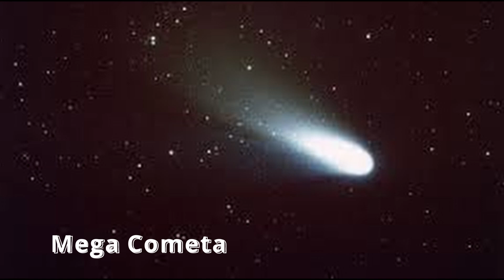Cataclismi del giorno 28-06-2021!Ucraina,Bielorussia,Russia,Venezuela,Usa,Cometa!IMPULSO DELLA TERRA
Come ogni giorno, anche oggi, 28 giugno 2021, vi racconto cosa successo nella nostra terra! Seguiteci!
P.S. Ricordatevi di iscriversi nel canale per essere sempre primi a vedere video!
Buona visione!

Dopo un acquazzone nella regione di Kiev, c'è stata una svolta della diga
Forti piogge e raffiche di vento che hanno spazzato la regione ucraina di Kiev hanno causato danni a diversi villaggi. Nel villaggio di Lyshnya è scoppiata una diga a causa delle precipitazioni in eccesso; durante le burrasche, alcuni alberi sono stati rotti o abbattuti. un significativo deflusso della tempesta ha causato lo straripamento del fiume locale.

Gli astronomi avvertono di una mega cometa nel sistema solare
Nel prossimo futuro, gli abitanti della Terra potranno vedere la cometa più grande nella storia delle osservazioni. Il grande oggetto spaziale 2014 UN271, a differenza di qualsiasi altra cometa registrata, volerà attraverso il sistema solare interno nel 2031. Questo oggetto potrebbe entrare nel libro dei record, diventando la "mega-cometa", la più grande mai scoperta. Secondo EarthSky, la cometa sarà larga tra 96 e 370 km, mentre la cometa di Halley ha un diametro di circa 5,6 km. Al gigantesco astro è stato dato un nome armonioso: la cometa di Bernardinelli-Bernstein. L'asteroide, ritenuto la causa dell'estinzione dei dinosauri, è stato stimato essere largo circa 11 km e ha colpito la penisola messicana dello Yucatan, creando un cratere largo 200 km.

Alluvioni hanno colpito parti del Michigan, dichiarato lo stato di emergenza
Dal 25 giugno, forti piogge hanno colpito il sud-est dello stato americano del Michigan, causando inondazioni. Le autorità hanno dichiarato lo stato di emergenza nelle zone colpite. Una delle autostrade vicino a Detroit era piena di auto affondate abbandonate dai conducenti. La città di Detroit e la contea di Wayne hanno sofferto di più il maltempo. Nelle contee di Oakland e Macomb, le inondazioni hanno bloccato le strade.

La capitale venezuelana ha subito un'alluvione devastante che ha colpito migliaia di persone
Dopo la forte pioggia che ha colpito il Venezuela il 24 giugno, le strade della città di Caracas sono state allagate da un'alluvione improvvisa, il traffico è stato interrotto. Almeno 800 famiglie hanno subito perdite, molte persone hanno dovuto essere evacuate e non sono state ancora ricevute informazioni sulle vittime. L'alluvione ha colpito anche le zone limitrofe alla capitale, gli automobilisti sono rimasti coinvolti nell'alluvione e si sono trovati in difficoltà.

Piogge anomale hanno colpito la città bulgara di Sliven, allagando le case
Sul territorio della Bulgaria, nella regione di Sliven, sono cadute piogge torrenziali, nel comune di Kotel sono caduti circa 60 mm di precipitazioni in appena un'ora. Inondazioni torrenziali allagarono cortili e strade e molti edifici furono danneggiati. Le inondazioni hanno causato danni a veicoli, case allagate, annessi e istituzioni. In alcuni punti, la profondità dell'acqua ha superato 1 m.

Come previsto, oggi, 28 giugno 2021, la regione metropolitana è in balia di un ciclone di onde attivo formatosi su un fronte atmosferico freddo. Subito nel pomeriggio ha attaccato la capitale e la zona circostante. Alle 18, le piogge si sono riversate a Mosca, presso la stazione meteorologica VDNKh - 20 mm di precipitazioni, a Tushino e Butovo, 37 mm sono caduti negli indicatori di precipitazione! A Nuova Mosca, a Mikhailovskoye, sono stati registrati 48 mm di precipitazioni! Ebbene, gli acquazzoni più forti si sono verificati nel nord-ovest e nel nord della regione di Mosca.

Il clima anormalmente caldo, con una temperatura di +30° e oltre, osservato a Minsk da poco più di una settimana, lo scorso sabato 26 giugno 2021, è stato abbattuto da un fronte atmosferico freddo. Come spesso accade in una situazione simile, i forti contrasti termici hanno causato tutta una serie di fenomeni meteorologici sfavorevoli: temporali passati, con forti acquazzoni, in luoghi con burrasche e grandine. Secondo i dati ufficiali della stazione meteorologica di Minsk, in città sono caduti 46 mm di precipitazioni al giorno, ovvero quasi il 60% della norma mensile a giugno.

Terremoti sulla terra
Durante il giorno, sulla terra si sono verificati 89 terremoti di magnitudo da 2.0 a 5.3, esattamente dove potete vedere sui vostri schermi.